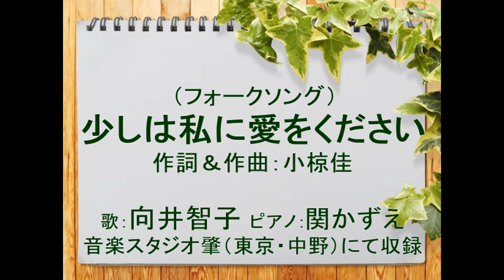少しは私に愛を下さい 歌：向井智子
1974(昭和49）年にリリースされた小椋佳の11曲目のシングルをご紹介します。名曲です。作詞・作曲：小椋佳。当時若手銀行員だった小椋佳は日本勧業銀行と第一銀行の合併を知るよしもなかったという恨み節が込められていたと彼自身が語っていたそうです。歌詞の中の『バラ」は当時の勧業銀行のトレードマークだったからとのこと。大学卒業後7年半大手銀行に勤務していた私は　小椋佳の思いがわかるような気がします。私の勤務していた銀行も退職後、合併して別の名前となりました。

この歌を歌うに際して、私はこの歌の主人公の女性に想いを馳せました。愛しい彼を思い続けて、思いがかなって結ばれた彼女は　いつもいつも彼を想っています。彼にすべてを捧げて、こんなに愛しているのに、彼は少しも私を愛してくれない。たまには手紙を書いてほしい。みぞれの降る中、野良犬を拾って抱いて育てたあなたは優しい人だもの。少しは私に愛を下さい…。男性の目線で見たら、実に重たくて、構ってちゃん。とても面倒くさい女性です。重たくて、男性は逃げ出してしまいそう。日本の男性はシャイで愛を表現するのが下手で、実に不器用です。とはいえ、釣った魚には餌はやらない。自分のものとなった女性はもはや日常。非日常だったからこその愛の表現の数々。それをいつ。までも望むのは無理というものですが、男性と女性の間には、暗くて深い河があり、一途な女心はせつない。それは古今東西かわらないものといえるでしょう。

平安時代にも『少しは私に愛を下さい」という情念に苦悩した一人の女性がいました。嫉妬し、恨みの想いを抱きつつ、一人息子を育てたその人の名は藤原道綱母（936－995）で、愛の苦悩の日々を綴った作品は「蜻蛉日記」。彼女は当時日本で最も美しい女性三人のうちの一人とうたわれた絶世の美女で才色兼備。思いを遂げるまでは、あんなにチヤホヤしてくれた夫は、あっさり手のひら返し。多情なエリート夫はほかにも女がたくさんいました。一夫多妻制の時代、女はいつも夫の来るのを待っていなくていけない立場でした。夫は彼女の妊娠中に別の女のところに通い、どんどん足が遠のいてしまいます。プライドの高い彼女には、許せないことばかり。無神経な夫は身分の低い女の家に通うのに　彼女の家の前を素通りしたりします。珍しく夫が訪れてきても、恨みがましい手紙を送ったりする。今どきの言葉で言えば、メンヘラかも。「なおものはかなきを思へば、あるかなきかの心ちするかげろふの日記といふべし」というのが、蜻蛉日記の名前の由来です。私は藤原道綱母に想いを馳せ、「少しは私に愛をください」を歌ってみました。

ご興味のある方はご覧下さい。お楽しみいただければ、幸いです。
・少しは私に愛を下さい
・少しは私に愛を下さい　コンサート映像）音楽好きの方ぜひご覧下さい。
　来生たかおのピアノ弾き語り、井上陽水のギター弾き語り、そして
　最後に　小椋佳が登場してセッション。
・知りたくなかった　梅沢富美男さんが悔やむ小椋佳「名曲秘話」